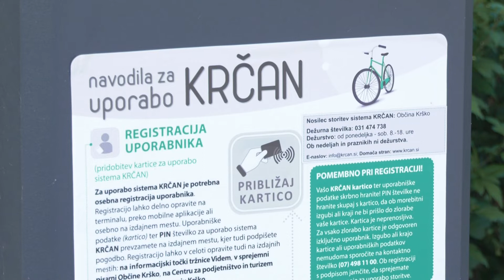Izposoja koles Krčan tudi z mobilno aplikacijo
KRŠKO - Na območju mestne občine Krško je skupno enajst postaj za brezplačno izposojo koles Krčan. Občani ali turisti si kolo lahko izposodijo tudi brez kartice, in sicer z registracijo v mobilno aplikacijo Micycle.